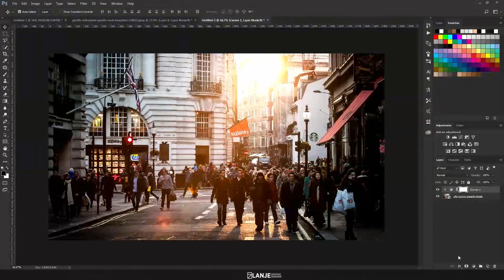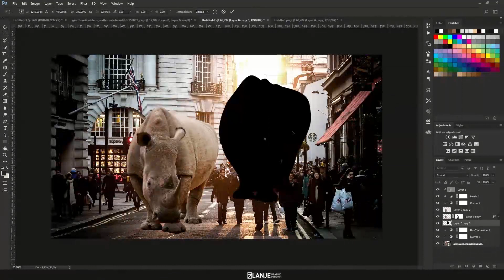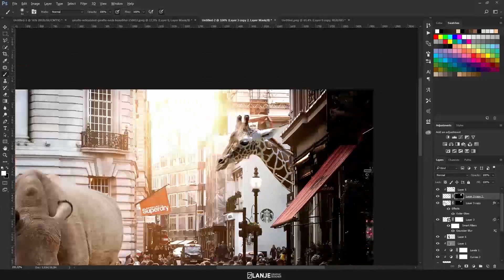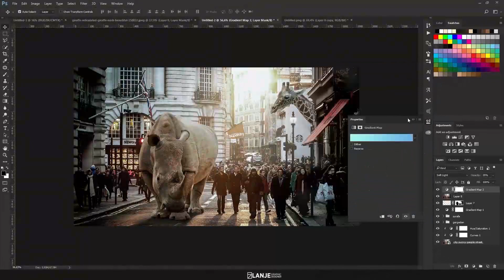Photoshop Sokak Hayvanları Manipülasyon (SpeedArt)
Photoshop CC 2017 de Sokak Hayvanları adlı manipülasyonu nasıl yapacağımızı öğreneceğiz.

Stock ►

Yeni açılmış bir kanal olmakla birlikte Adobe programlarının Türkçe kaynaklı eğitimlerini sizlerle buluşturmaya çalışıyorum. Kanalıma destek olmanız Türkçe içerik üretimimde büyük etkisi olacaktır. İçten yorumlarınızı ve beğenilerinizi bekliyorum.